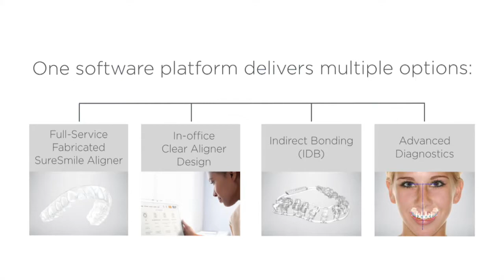Dr. Bill Crutchfield on the Treatment Flexibility of SureSmile® Advanced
Dr. Bill Crutchfield discusses the benefits of one software platform to deliver multiple treatment options for his patients.